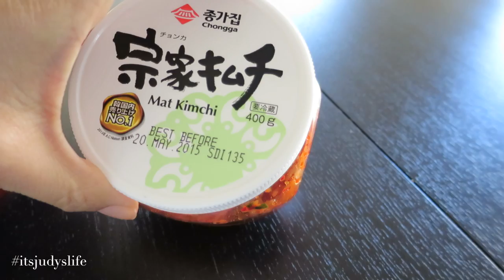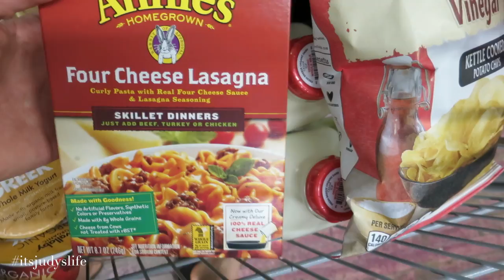New Sophisticated Hair! - April 09, 2015 - ItsJudysLife Vlogs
Judy's Links

Benji's Links

Vlog Camera We Use:

Blendtec Blender